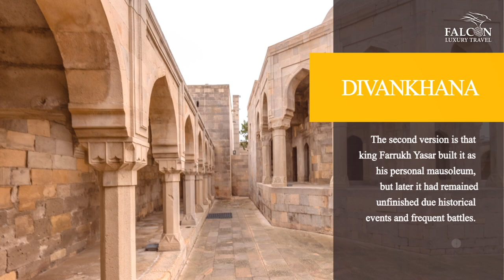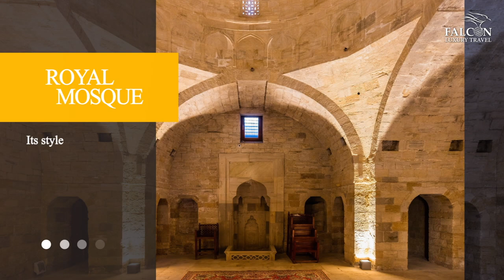PALACE OF THE SHIRVANSHAHS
In the 12th century the Shirvanshah dynasty, transferred their capital from Shemakha to Baku following a devastating earthquake. The construction of the Shirvanshahs palace started during the reign of Shirvanshah Ibrahim I (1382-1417), the father of Khalilullah. The building was built around the sacred place of worship (pir) and tomb of Seyyid Yaxya Bakuvi who was a Helwati Sufi saint. The Shirvanshahs were patrons of the Helwati Sufiye order, and Shirvanshah Khalilullah I was buried with his family in the grounds of the palace. Other historians argue that the building was used as the ruler's palace. It is known that wells inside the grounds of the "palace" were considered to have healing qualities until recent times, as was the hill where the palace was built.
The palace itself is a two-storey building which used to have 52 rooms overall, but now only few rooms remain because of many bombardments during history.